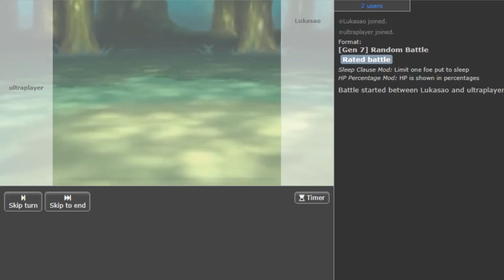Update - Where have I been?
Hey guys! The trophy is within our reach! Can we make it into finals!?